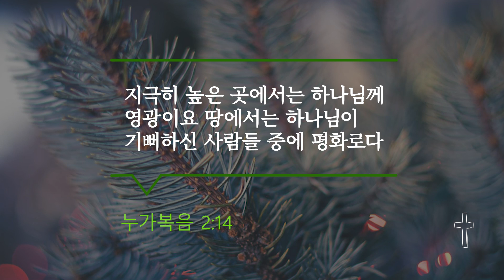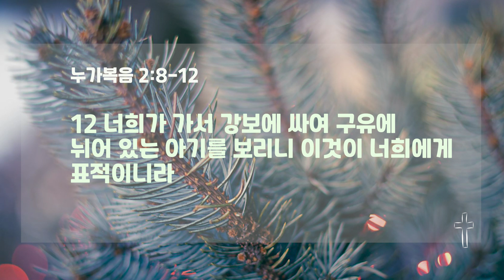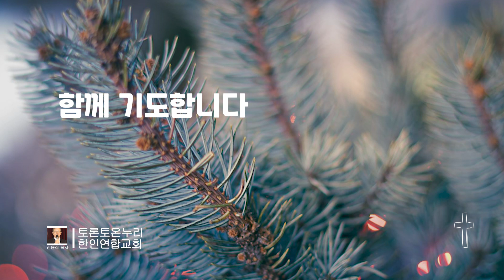성탄의 역설 2023.12.20.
성탄의 역설
김용식 목사

12월의 암송 말씀
누가복음 2:14
지극히 높은 곳에서는 하나님께 영광이요 땅에서는 하나님이 기뻐하신 사람들 중에 평화로다 하니라

8 그 지역에 목자들이 밤에 밖에서 자기 양 떼를 지키더니
9 주의 사자가 곁에 서고 주의 영광이 그들을 두루 비추매 크게 무서워하는지라
10 천사가 이르되 무서워하지 말라 보라 내가 온 백성에게 미칠 큰 기쁨의 좋은 소식을 너희에게 전하노라
11 오늘 다윗의 동네에 너희를 위하여 구주가 나셨으니 곧 그리스도 주시니라
12 너희가 가서 강보에 싸여 구유에 뉘어 있는 아기를 보리니 이것이 너희에게 표적이니라 하더니